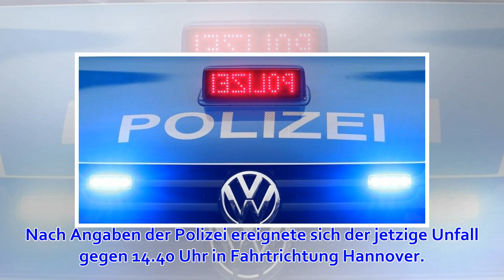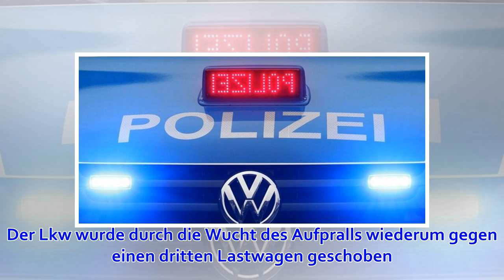Dieselbe Stelle: Wieder schwerer Lkw-Unfall mit einem Verletzten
Auf der Autobahn 2 zwischen Lauenau und Bad Nenndorf hat es am Donnerstag nahezu an derselben Stelle wieder einen schweren Lkw-Unfall gegeben, an der bereits am Mittwoch drei Sattelzüge zusammengestoßen waren. Nach Angaben der Polizei ereignete sich der je...